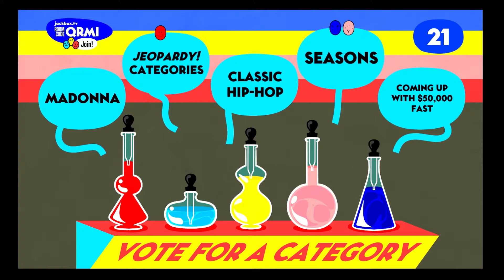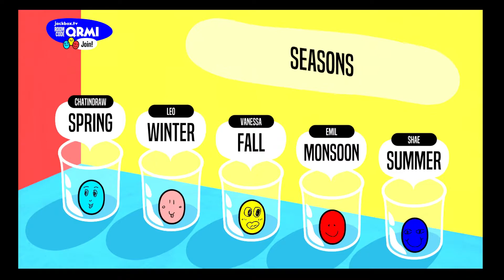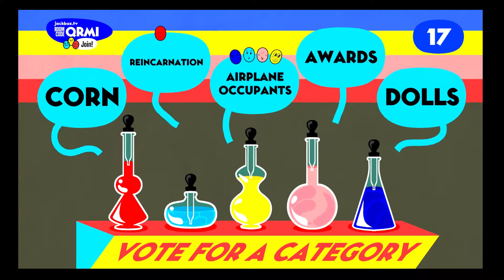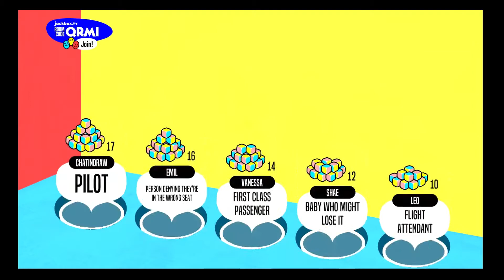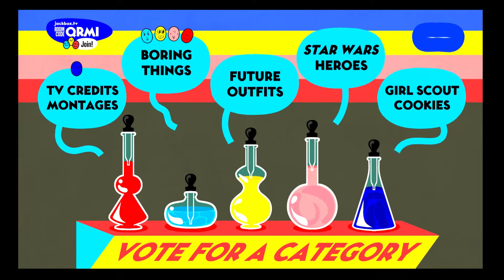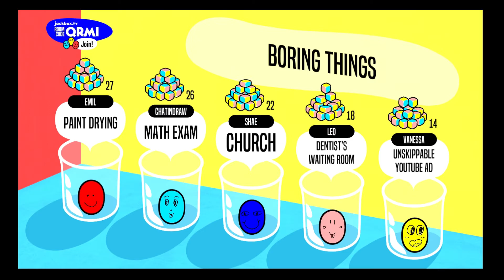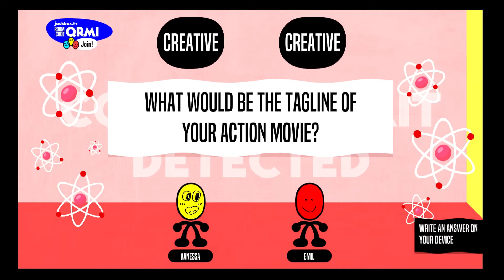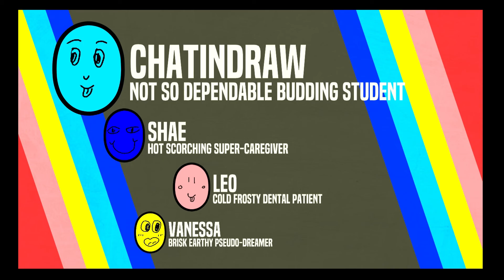Let's Play Role Model Pt. 2: What Kind of Boring Are You?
and the voting continues...